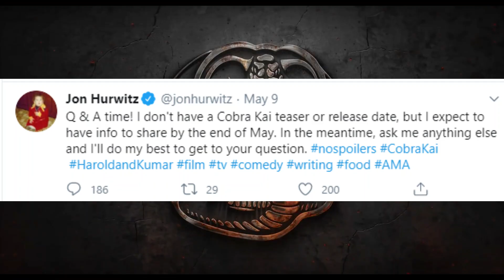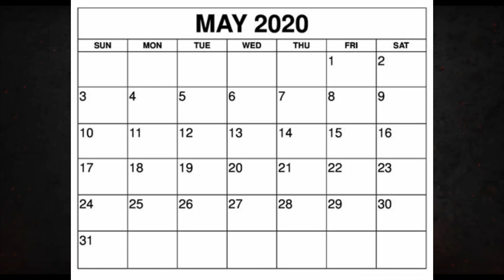Cobra Kai Season 3 News and Release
With so many Cobra Kai Season 3 rumors floating around I wanted to drop in and clarify what we know. It's going to be alright. Cobra Kai isn't going away. It'll be bigger and better than ever before.